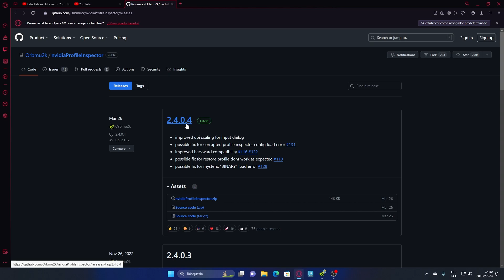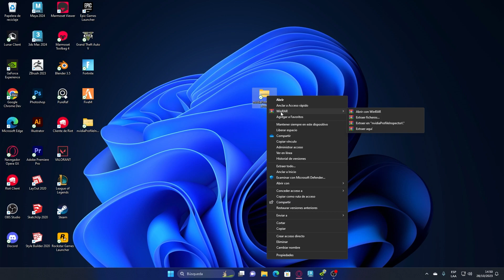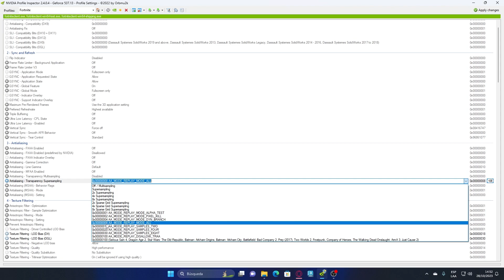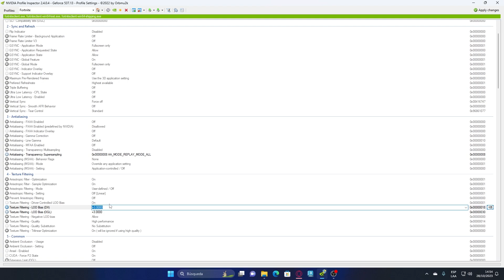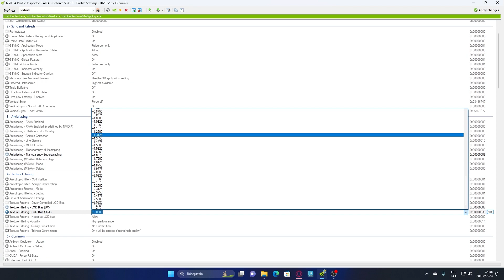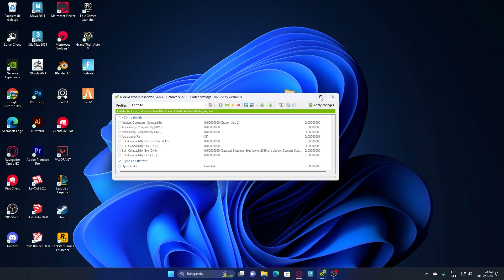✅ LOS MEJORES PROGRAMAS para QUITAR el INPUT LAG y AUMENTAR los FPS en FORTNITE 😱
✅ LOS MEJORES PROGRAMAS para QUITAR el DELLAY y AUMENTAR los FPS en FORTNITE 😱

🆔 EPIC: Erthyxz
👑 Use Creator Code: ERTHYXZ

TAGS INGORAR:
 How To Reduce Input Delay in Chapter 4,New Method for 0 Input Delay in Fortnite,fortnite chapter 4,fortnite chapter 4 fps boost,fps boost fortnite,fortnite fps drops fix,fps boost,how to increase fps in fortnite, fortnite capitulo 4, reducir el delay en fortnite capitulo 4, aumentar los fps en fortnite capítulo 4